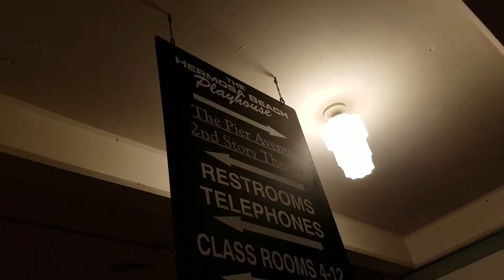Lyin' Ted Lieu Town Hall in Hermosa Beach